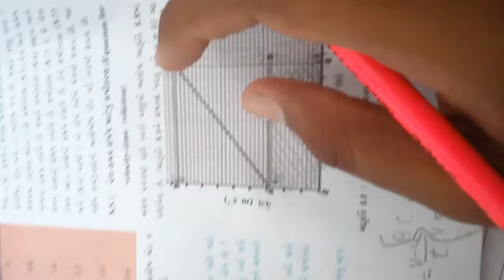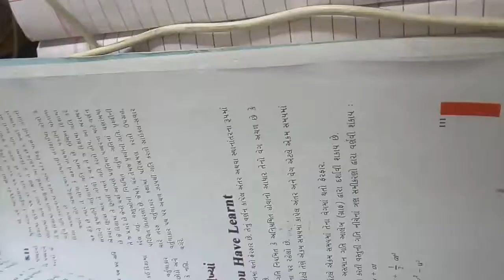26 std 9 sci unit 8 gati 18 19 VID 20180612 093217